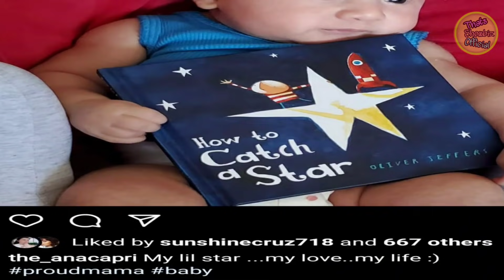ITO NA NGAYON ANG BUHAY NI ANA CAPRI MATAPOS NYANG LISANIN ANG SHOWBIZ